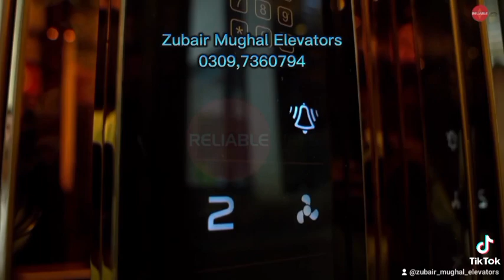passenger Lift Home 🏠